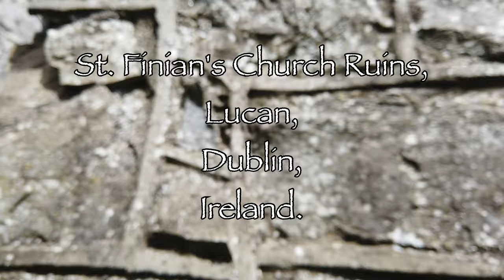St. Finian's Church ,Lucan,Dublin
The church, in Esker, Lucan, dedicated to St Finian was recorded as ruinous by the seventeenth century. Surrounding it are gravestones from the early eighteenth to the late nineteenth century with yew trees completing the scene.
There is something to be said for this structure to be still standing after all.this time, in older times it would have become overgrown which makes access harder for vandalism, but it is a shame to leave a place like this overgrown, today it is looked after, a testament to them who have infested their time to its upkeep, I never like when I see modern structures so close to a historical monuments, but this chruch remains still standing proud
odd video this, the footage I thought I got and the footage I did get was very different to what I thought I had, so I wouldn't say I am very happy with this video .

filmed on a DJI Mavic mini and osmo pocket
muisc from YouTube

If you like the videos and would like to help fund them ,any thing is welcomed help on